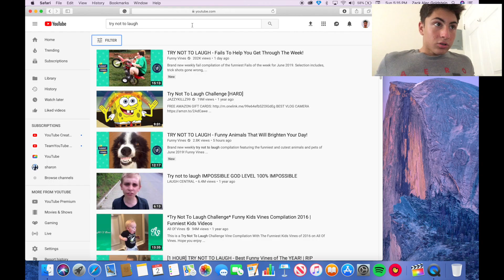Try Not To Laugh IMPOSSIBLE Challenge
Hey, what's good my viewers. In this video, I'm reacting to a try not to laugh video. I hope you guys enjoy. If you did lose let me know at what time you lost.